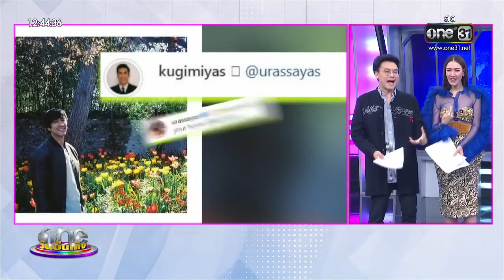"ญาญ่า" เขินโดนแซวเป็นสะใภ้ขอนแก่น ณเดชน์ - ญาญ่า one บันเทิง | 29 ตุลาคม 2562